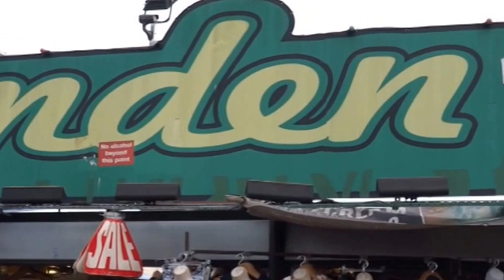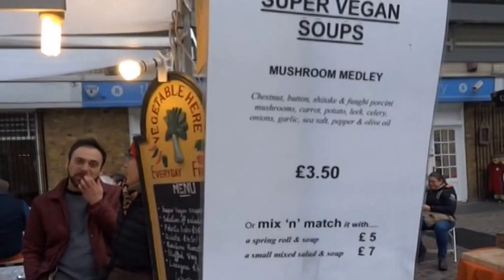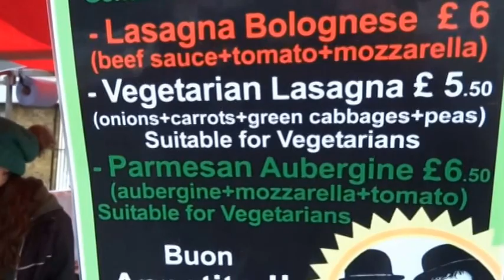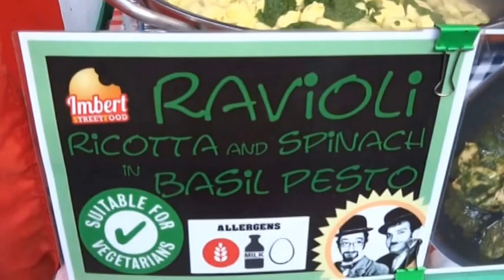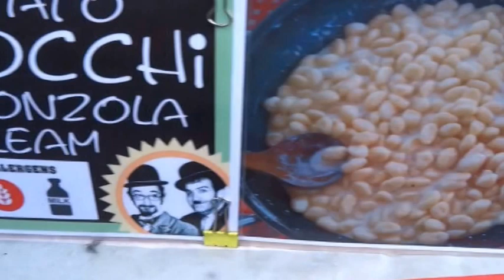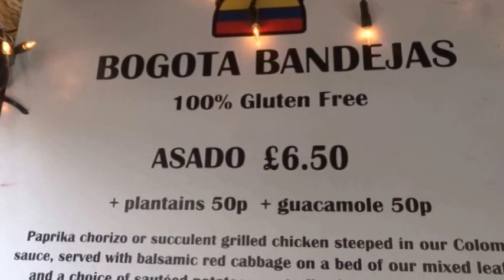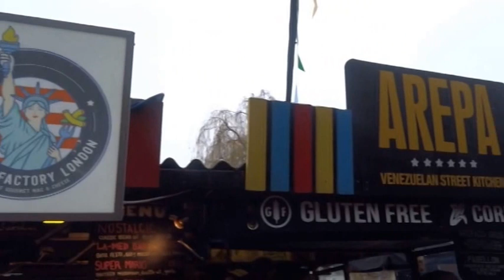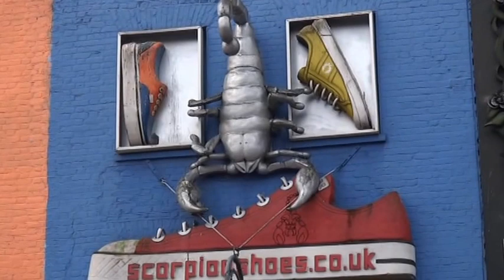Vegan Food in Greenwich Market London, Camden Market Street Food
Vegan Food in Greenwich Market London, Camden Market Street Food.Greenwich (Listeni/ˈɡrɛnɪtʃ/, /ˈɡrɪnɪdʒ/, /ˈɡrɪnɪtʃ/ or /ˈɡrɛnɪdʒ/is an early-established district of today's London, England, centred 5.5 miles (8.9 km) east south-east of Charing Cross. The town lends its name to the Royal Borough of Greenwich.

Greenwich is generally described as being part of South-east London and sometimes as being part of East London.[The town gives its name to one of the five boroughs of the London Docklands, and is connected to areas with docks of London historically by river and today to Canary Wharf and other districts by the Docklands Light Railway.

Greenwich is notable for its maritime history and for giving its name to the Greenwich Meridian (0° longitude) and Greenwich Mean Time. The town became the site of a royal palace, the Palace of Placentia from the 15th century, and was the birthplace of many Tudors, including Henry VIII and Elizabeth I. The palace fell into disrepair during the English Civil War and was rebuilt as the Royal Naval Hospital for Sailors by Sir Christopher Wren and his assistant Nicholas Hawksmoor. These buildings became the Royal Naval College in 1873, and they remained an establishment for military education until 1998 when they passed into the hands of the Greenwich Foundation. The historic rooms within these buildings remain open to the public; other buildings are used by University of Greenwich and Trinity Laban Conservatoire of Music and Dance.

The town became a popular resort in the 18th century and many grand houses were built there, such as Vanbrugh Castle (1717) established on Maze Hill, next to the park. From the Georgian period estates of houses were constructed above the town centre. The maritime connections of Greenwich were celebrated in the 20th century, with the siting of the Cutty Sark and Gipsy Moth IV next to the river front, and the National Maritime Museum in the former buildings of the Royal Hospital School in 1934. Greenwich formed part of Kent until 1889 when the County of London was created.